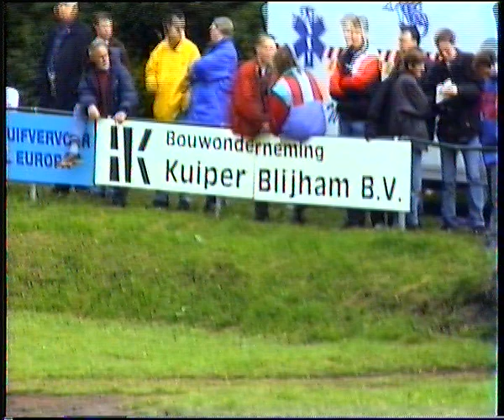Motorsport KNMV/GMB Speedway Blijham 10 mei 1997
Video gemaakt Henk Diever Noordwolde fr